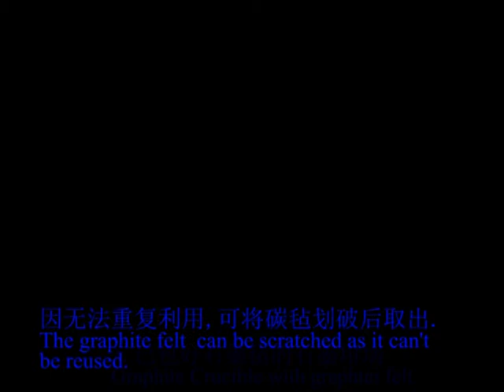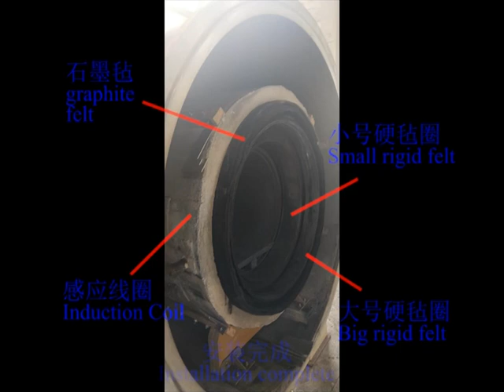Graphite crucible installation vedio for CX-GF60/160R-II High temperature graphitization furnace.